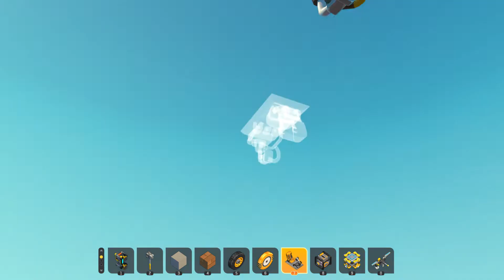Scrap Mechanic stuff